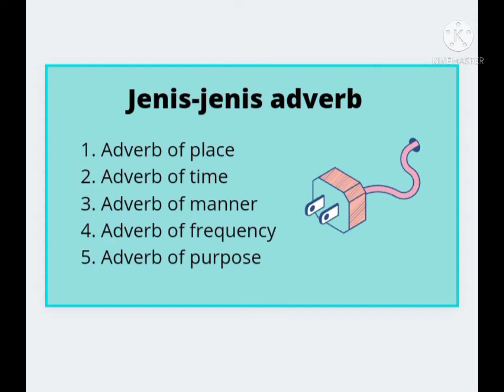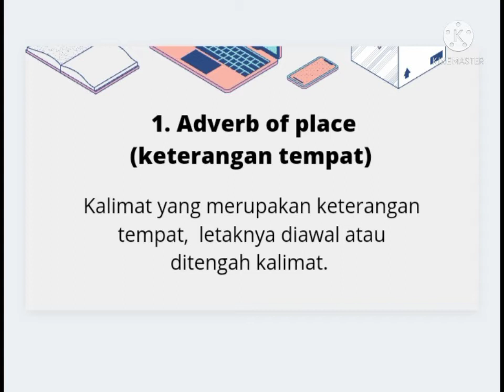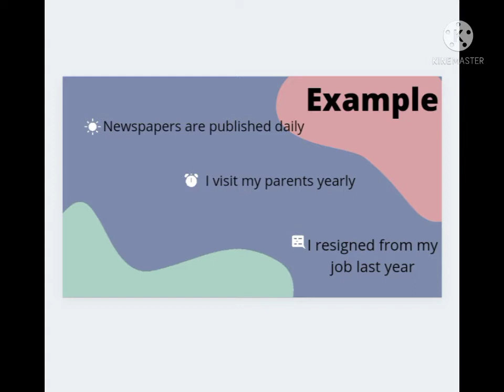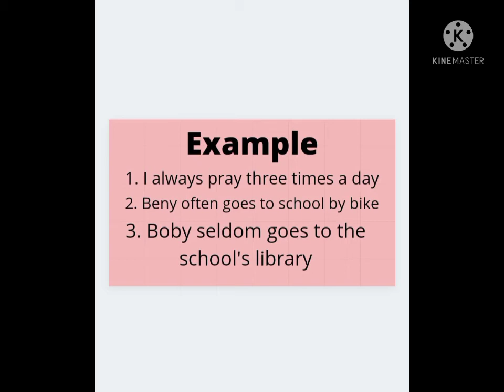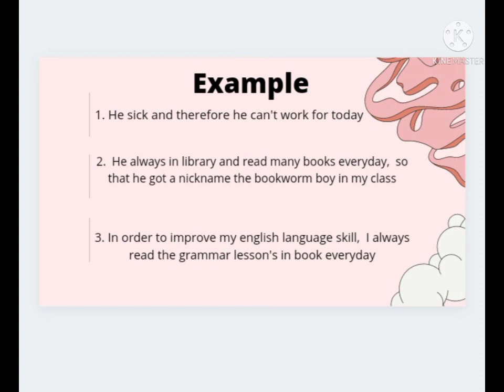Pengertian Adverb part 17 ( Kata Keterangan), Fungsi Adverb, Jenis - Jenis Adverb Beserta Contoh